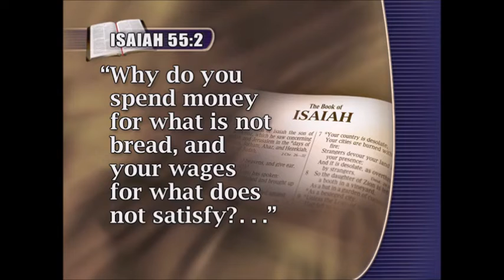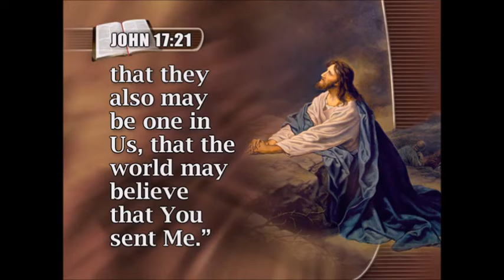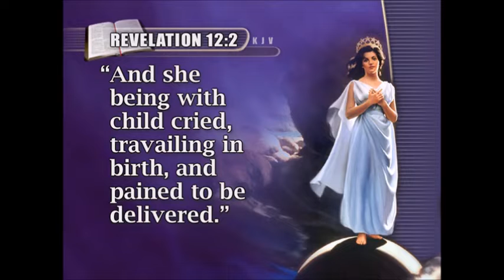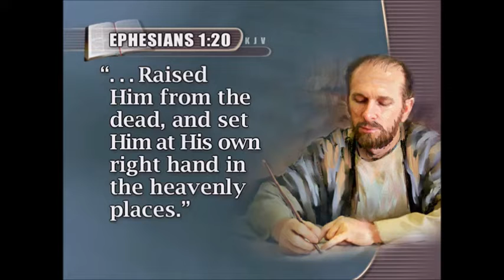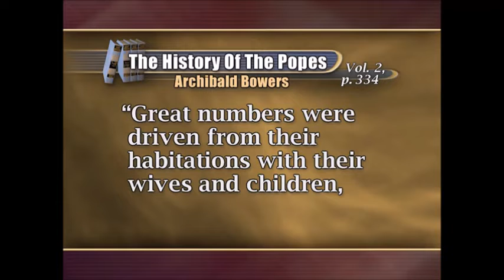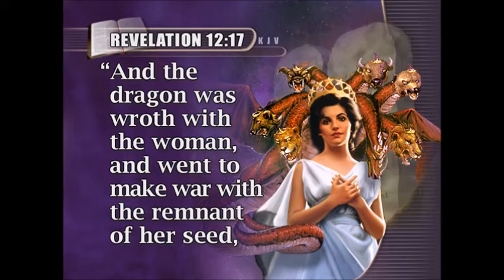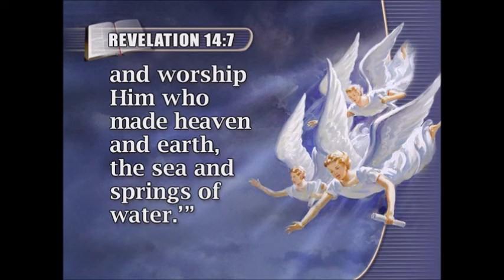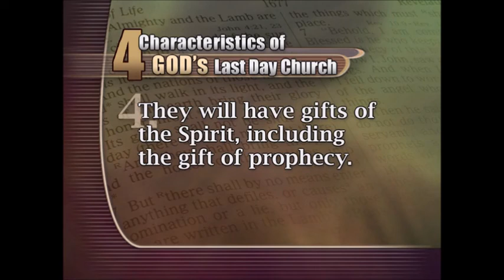New Beginnings 22. Set Free By The Truth.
aka. Where Can We Find It Today